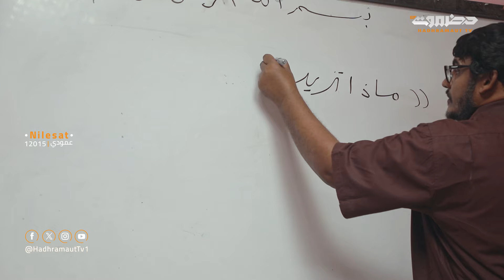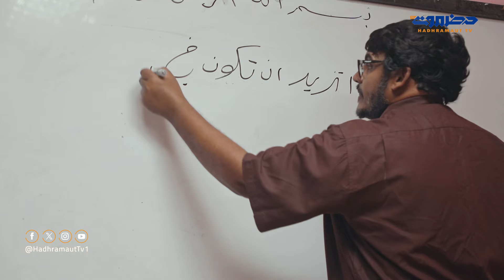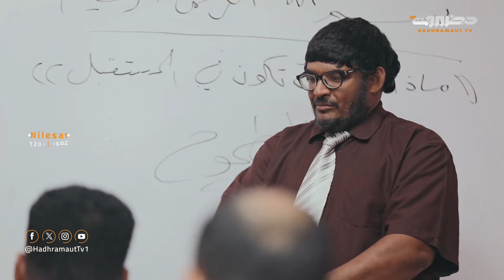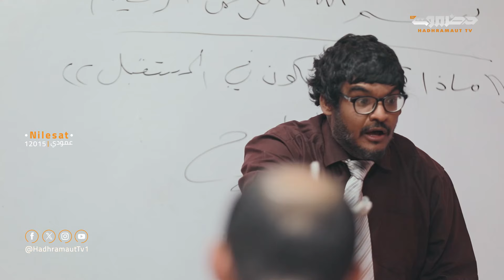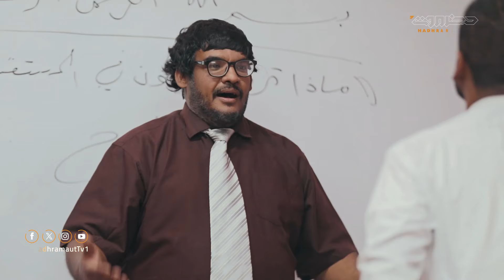قرص حار - حلقة 27 | طموح